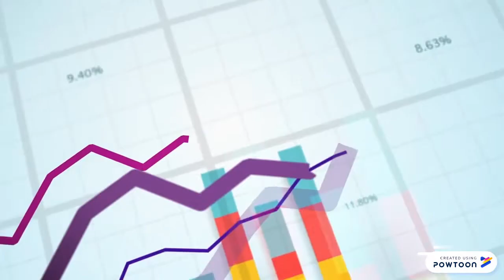Rekomendasi Stock Pick / Saham Pilihan 22 April 2019 💸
YO! , and  happy  Easter  buat temen2  yg merayakan...

Silahkan di cek, Saham pilihan dari untuk 22 April 2019

Stock Pick di buat dengan Metode screen Price action-V dan Tape reading  Methods

Happy Cuan